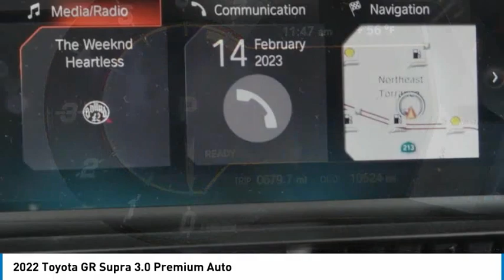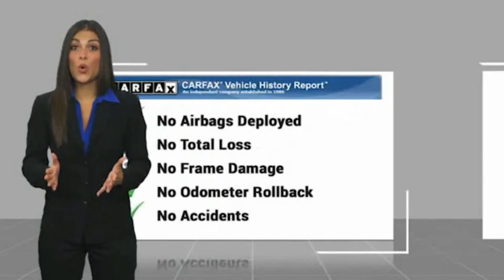2022 Toyota GR Supra Gardena,Torrance,Hawthorne,Carson,Compton 257606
2022 Toyota GR Supra 3.0 Premium Auto

SOUTH BAY TOYOTA, PROUDLY SERVING GARDENA, TORRANCE, HAWTHORNE, CARSON, COMPTON, AND SURROUNDING CALIFORNIA LOCATIONS THIS RED 2022 Toyota GR SUPRA IS EQUIPPED WITH A Engine: 3.0L Turbocharged Inline 6-Cylinder -inc: chain drive and Variable Valve Timing, AUTOMATIC TRANSMISSION, AND RECEIVES AN ESTIMATED 22 City/30 Hwy MPG. CONTACT SOUTH BAY TOYOTA TO SCHEDULE A TEST DRIVE AND TAKE THIS 2022 Toyota GR SUPRA HOME TODAY, OR VISIT OUR SHOWROOM CONVENIENTLY LOCATED AT 18416 SOUTH WESTERN AVE GARDENA CALIFORNIA 90248. ***FACTORY CERTIFIED**CLEAN CARFAX 1 OWNER***, 8.8 Touchscreen w/ Navigation, FR: Brembo 4-Piston Vent. Disc Brakes - RR: Single Piston Cast Iron Disc Brakes - Red Brake Calipers (FR, RR), Wireless Charging, 12 Speakers, Apple CarPlay, Blind Spot Monitor (BSM), Driver Assist Package, Driving Assistant Safety Sense, Full-Speed Dynamic Radar Cruise Control, Navigation System, Parking Sensors w/Emergency Braking Function, Premium audio system: JBL, Rear Cross Traffic Alert (RCTA). Recent Arrival! Clean CARFAX. 22/30 City/Highway MPG Proud member of the Wilson Automotive family of dealerships with over 1 million vehicles sold to satisfied customers.